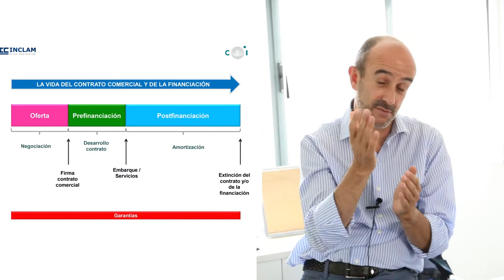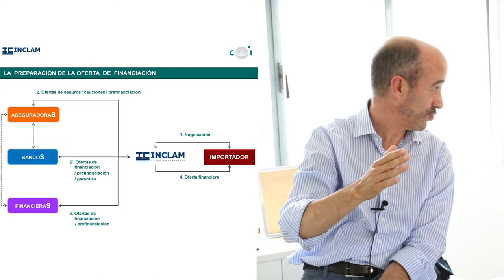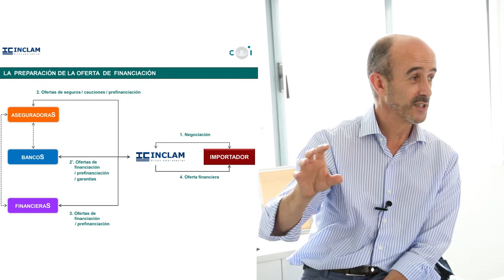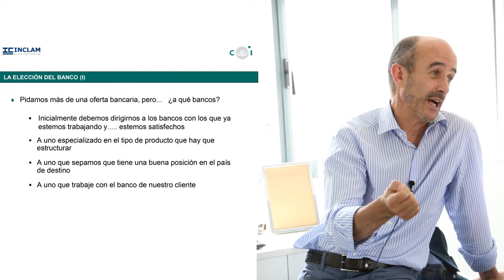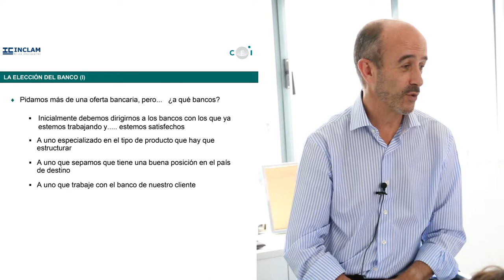CFI-Javier del Río- "¿Cuál es el mejor banco para estructurar la financiación? " (Parte 5)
Ponemos a vuestra disposición los videos sobre la Jornada sobre financiación impartida por Javier del Río -CFI.
• Video 2: Qué financiación hay que ofrecer y cuándo hacerlo.
• Video 6: La oferta financiera irresistible.
• Video 7: FIEM -Fondo para la internacionalización de la empresa